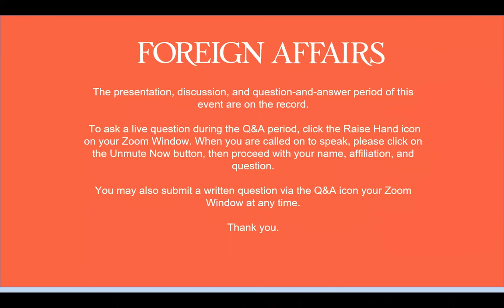What Has the War in Ukraine Revealed About Russian Power?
Vladimir Putin's war in Ukraine has exposed weaknesses in the Russian state, from rot in the army to the Kremlin's authoritarian echo chamber. The war has also hastened Russia's decline. The country has suffered enormous losses on the battlefield, and it has been cut off from important energy markets and access to critical technology. Does this mean Russia should be ruled out, or at least downgraded, as a threat?

Deputy Editor Kate Brannen and authors Andrea Kendall-Taylor and Michael Kofman observe the launch of the Foreign Affairs November/December 2022 issue with a discussion of Russian power and how it could threaten U.S. interests in the years to come.

"Russia’s Dangerous Decline" By Andrea Kendall-Taylor and Michael Kofman